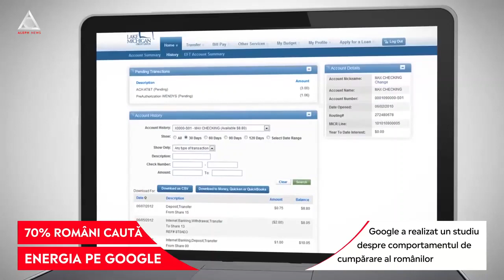Ce caută românii pe Google în plină criză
➥ Google a realizat un studiu despre comportamentul de cumpărare al românilor.
➥ Cel mai mare avans al achizițiilor online în 2022 se observă la electronice.
➥ 91% români spun că vor continua să achiziționeze online în viitor.